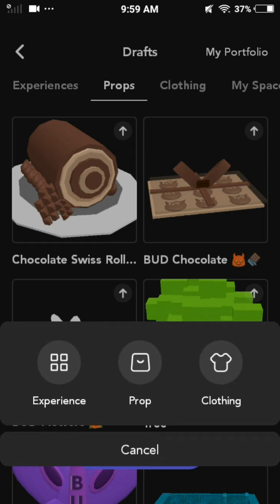How to create a cream | BUD CREATE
How to create a cream
You can publish it by my tutorial!